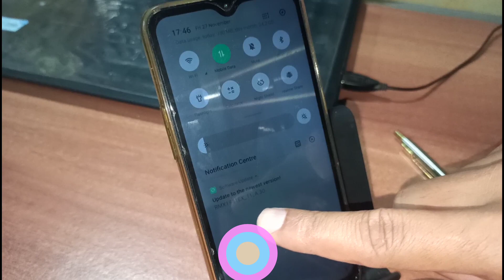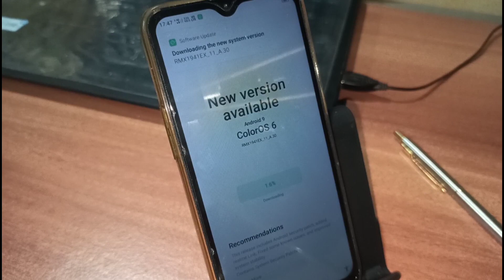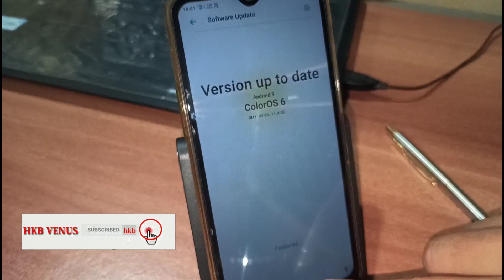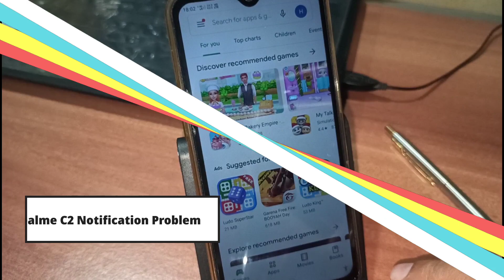realme c2 new update | after update realme c2 notification panel not working fixed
realme c2 new update after software update realme c2 notification panel not working fixed

realme c2 notification bar problem

About Realme c2
Realme c2 November software update A.30 added new features, android version 9, ram 2gb and 3gb, colorOS version V6.0 , octa core processor